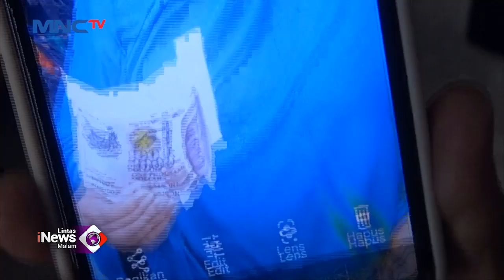Wanita 78 Tahun di Koja, Jakut Jadi Korban Pencurian Gelang Emas 26 Gram LintasiNewsMalam 25/07